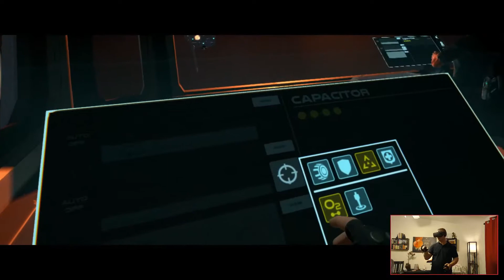From Other Suns with Ju5tincredible and JadesVRCorner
VR With Friends! Check out Ju5tincredible and JadesVRCorner as we team up to save the world.